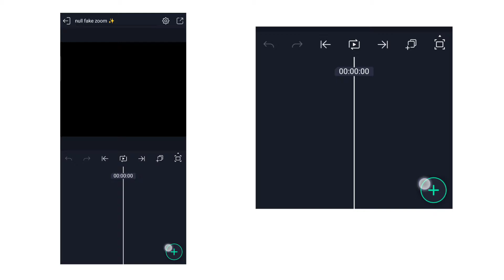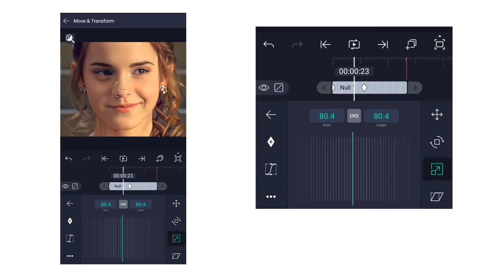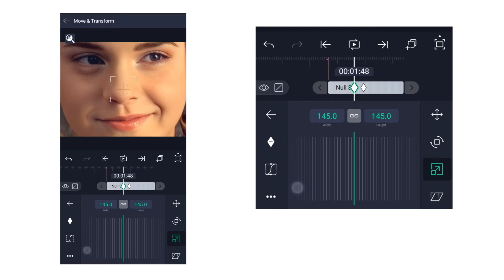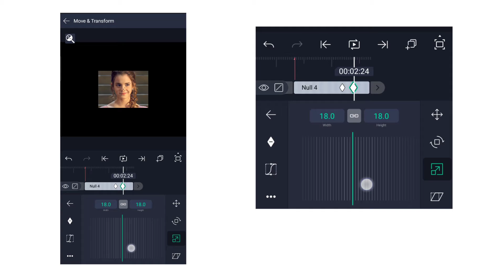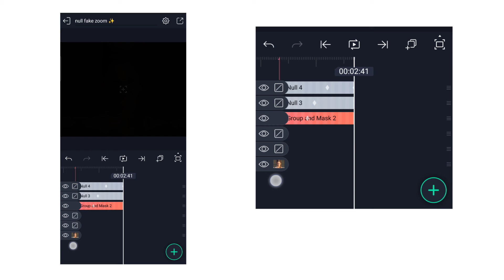Null use fake zoom | basic tutorial for beginners 🤍✨️